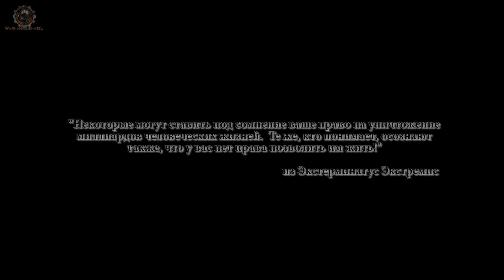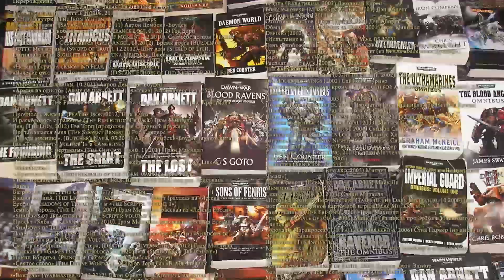[Warhammer 40000 - 1] О Вселенной: Истоки Сеттинга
Оценивая видео и оставляя комментарий ты гарантируешь появление следующих частей!
В данном видео серии, мы кратко познакомим вас с таким явлением как сам - Warhammer 40000 и пройдёмся по его воплощениям, прежде чем приступить к детальному осмотру рас и фракций.